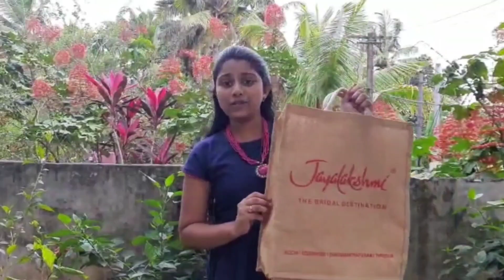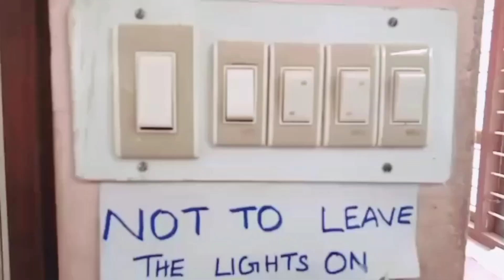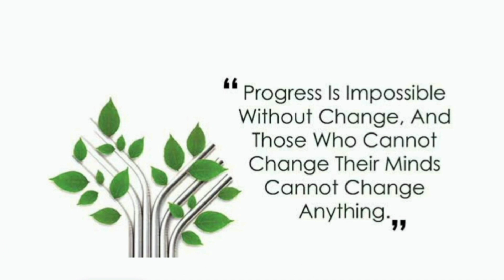World Nature Conservation Day (NBV)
Navajeevan Bethany Vidyalaya